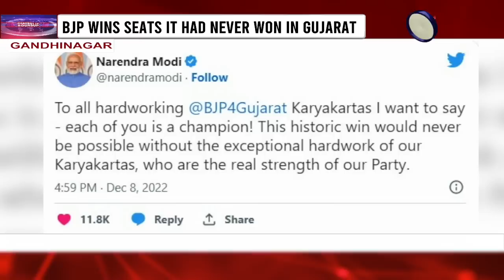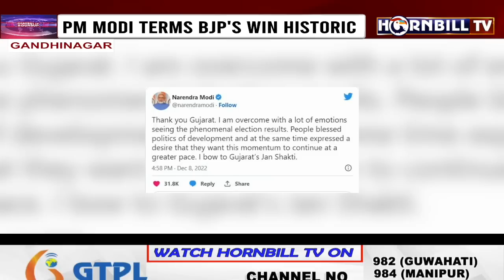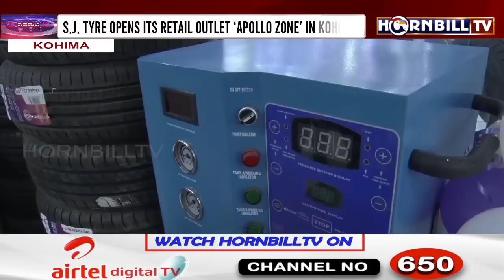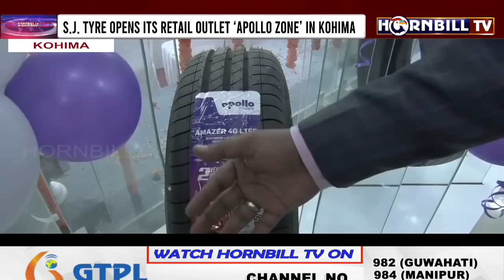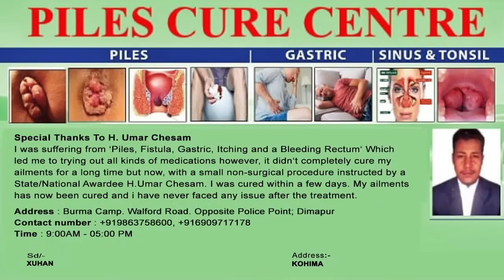HORNBILLTV EVENING ROUND UP NEWS | 8th DECEMBER 2022